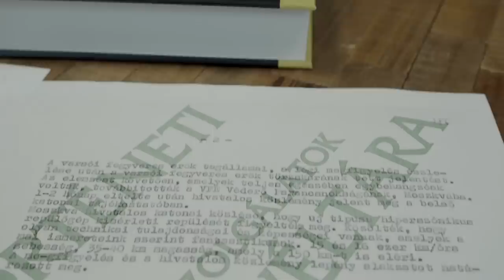"Az űrlények jobban félnek a pusztításunktól, mint hogy nekünk kellene tőlük" | LEVENTE KLUBJA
Vajon léteznek űrlények? Valóban láthatunk idegen világokból érkező űrhajókat? És Magyarország mennyire érintett a földönkívüli látogatásokban? Erről és még számtalan UFO-kérdésről beszélünk mai vendégemmel, a Magyar UFO akták című kötet szerzőével, Miskolci László UFO-kutatóval.

Köszönet a videó elkészítésében Kis Norbertnek!